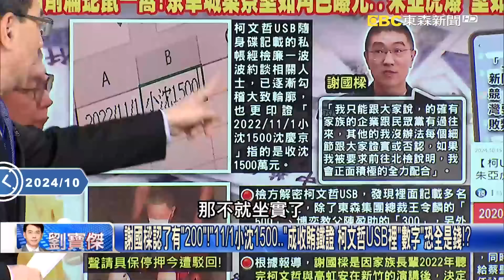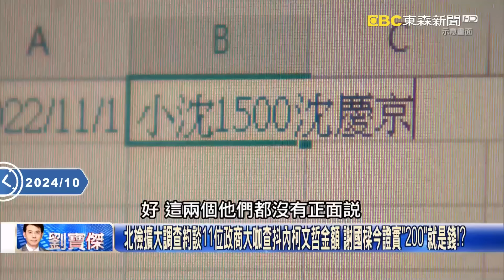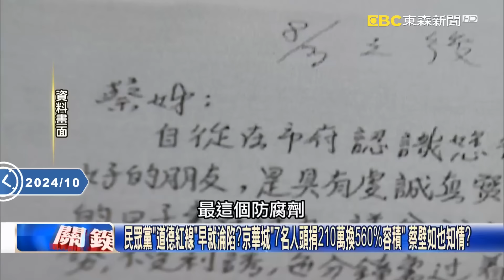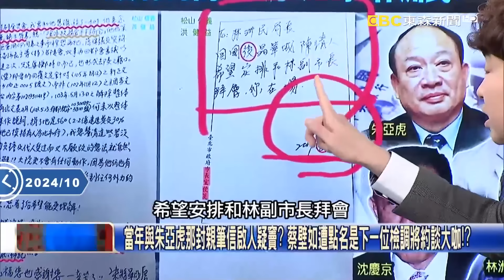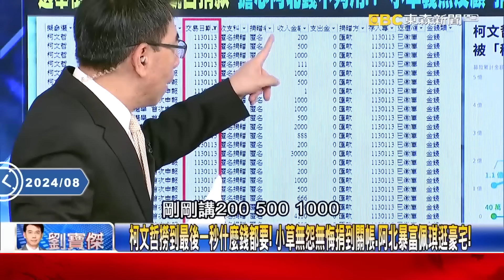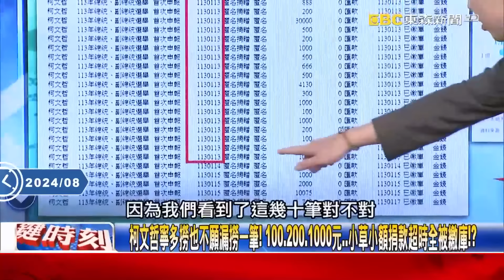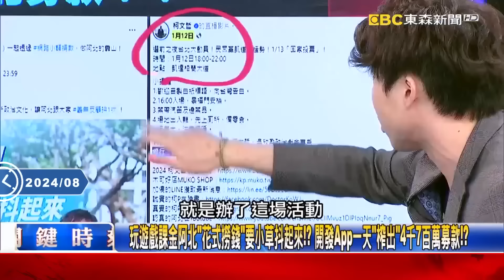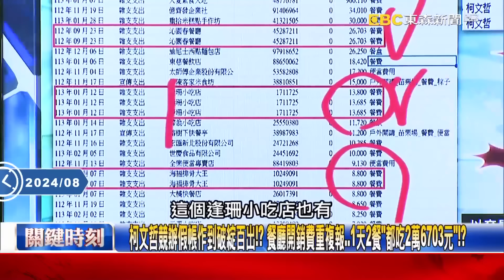柯文哲什麼錢都敢收「1個縣市長200萬就賣」？！蔡壁如也淪陷...捐錢換容積「她都知情」？ 【關鍵時刻】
00:00 民眾黨「道德紅線」早就淪陷？京華城「7名人頭捐210萬換560%容積」 蔡壁如也知情？
00:08:10 當年與朱亞虎那封親筆信啟人疑竇？ 蔡壁如遭點名是下一位檢調將約談大咖！？
00:14:05 柯文哲寧多撈也不願漏撈一筆！ 100、200、1000元…小草小額捐款超時全被繳庫！？

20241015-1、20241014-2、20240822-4